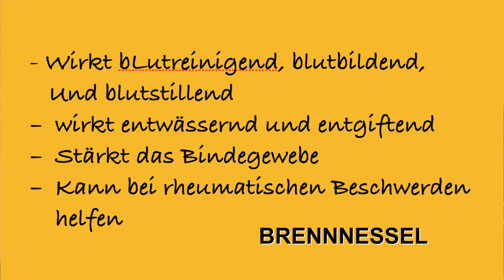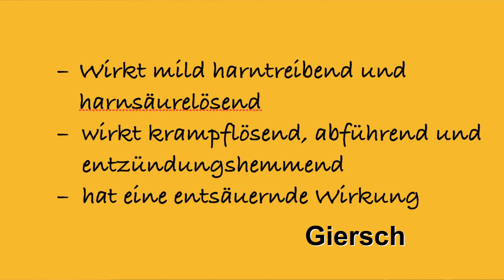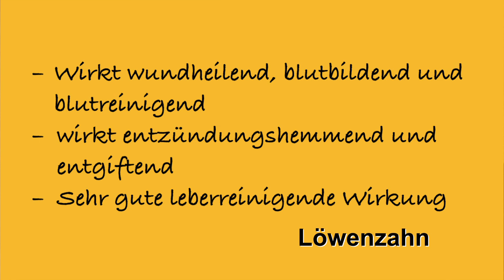Die 3 besten Wildkräuter für unsere Gesundheit!